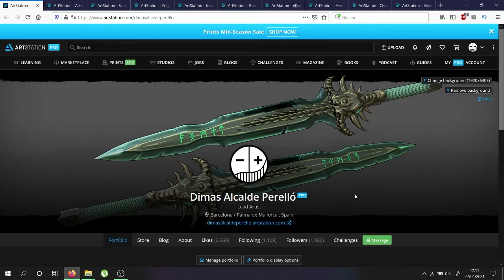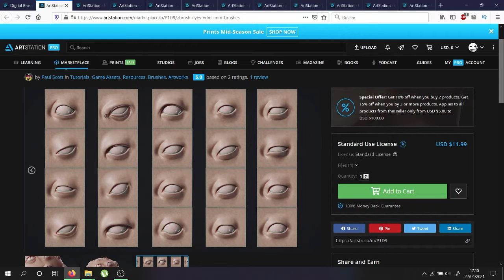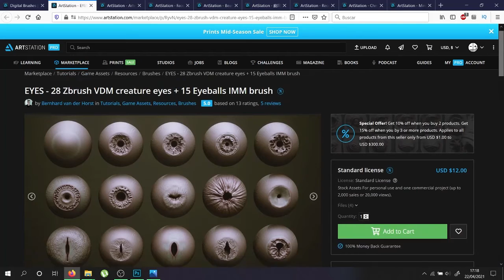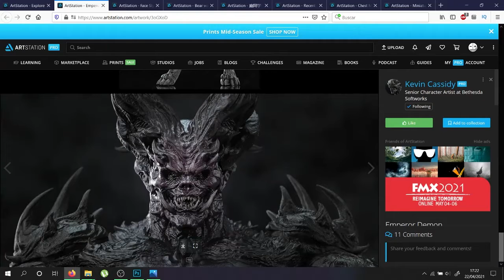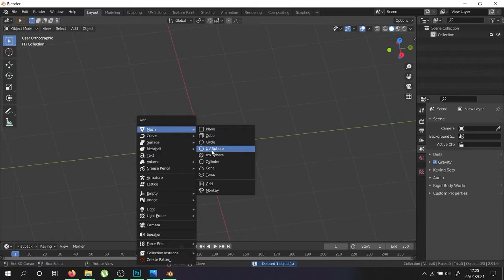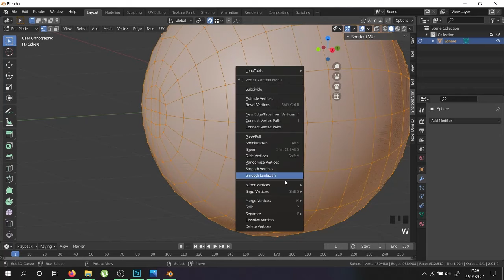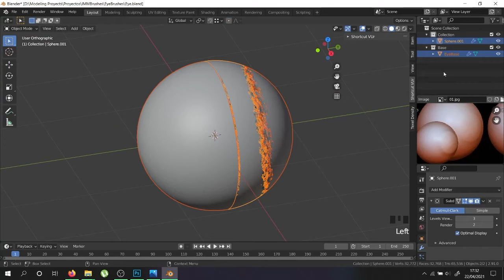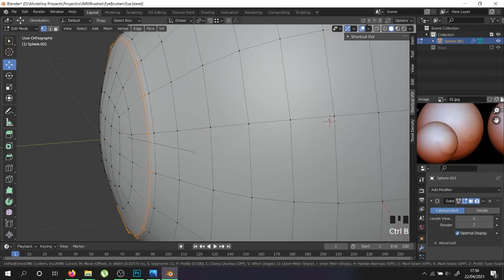¿Como hacer dinero modelando 3D? - Creando un pack- Modelando Ojos con Blender - Part 01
¿Nunca os habéis preguntado como se puede rentabilizar vuestro trabajo?

En esta serie de videos, explicaré paso a paso como organizar y planificar un pack con un elemento diferencial, para poder publicarlo.

En este video veremos como se puede modelar un ojo, pensado para escultura, el objetivo es que la forma quede bien definida y que se pueda subdividir sin perderla. Para ello veremos como trabajar con loops de refuerzo y modificadores como el mirror o el Sibdivisionsurface

00:00 | Refrencias
13:30 | Modelando una base para un Ojo
21:29 | Proportional editing